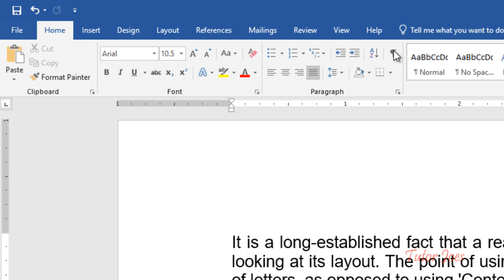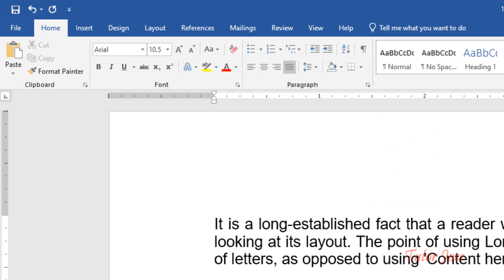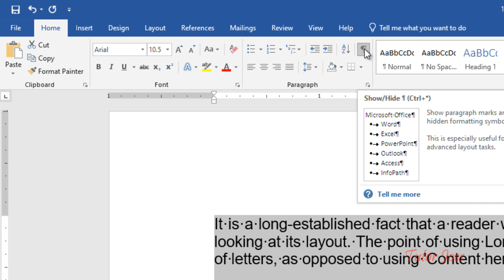Paragraph Marker in Microsoft Word Tamil | Home Menu Microsoft Word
Learn Complete Word Tutorial in Tamil
Microsoft Word 2019 Tutorial in Tamil